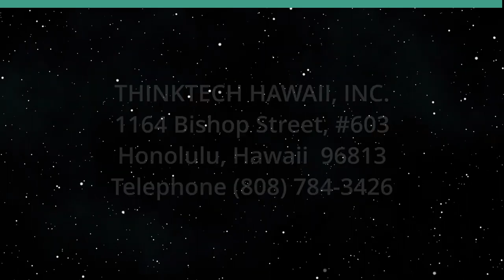More Scams in the Wake of the Fire (ThinkTech Tech Talks)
The Price of Liberty is Eternal Vigilance.  The host for this show is Jay Fidell.  The guest is Attila Seress.

The Family Assistance Center is currently the only location on Maui that is conducting DNA sampling to assist with the identification of remains. They are located at the Hyatt Regency’s Monarchy Ballroom in Kaanapali.

ChatGPT has received a lot of press over the past year for everything from publishing a children's book to writing graduate papers, to writing code and even threatening creative professions such as copywriting and legal.

Now a new threat has emerged, ChatGPT's evil villain twin, FraudGPT. As the name implies, it's a generative AI engine trained for malicious intent. According to claims made by the author, FraudGPT can be used to 'write malicious code, develop undetectable malware, and identify leaks and vulnerabilities.'

If you're a job seeker or know someone might be from recent events, you already know how important LinkedIn can be. Unfortunately a new wave of hacks are slamming LinkedIn, resulting in accounts getting locked out, erased, held for ransom and even hijacked by attackers.

What's a card skimmer? There are machines everywhere that accept credit cards - parking meters, soda machines, ATMs, gas pumps, self-checkout registers and so on. Well criminals have figured out that they can 3D print a plastic cover that goes on top of where you slide in your card, make a copy of your credit card

Underwriters:
Michael Sklarz
The Cooke Foundation
Hawaii Energy
Hawaii Energy Policy Forum
Hawaiian Electric
Galen Ho of Immersive Worlds
Kamehameha Schools